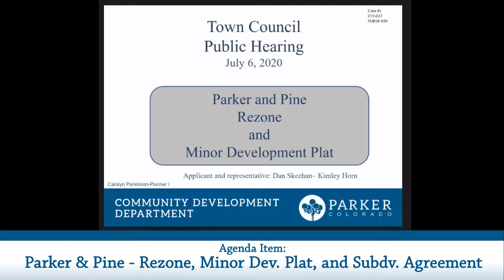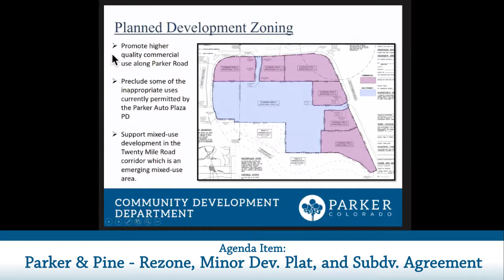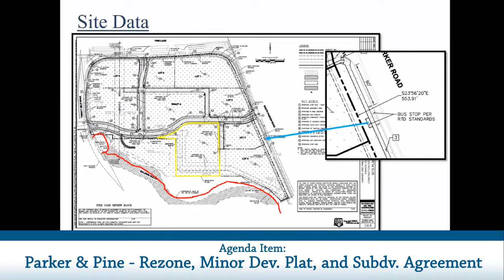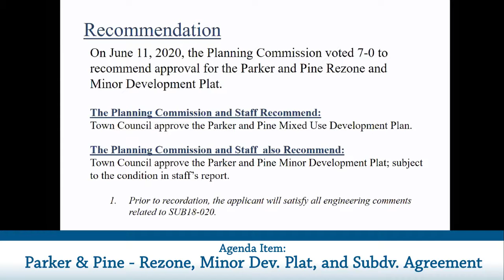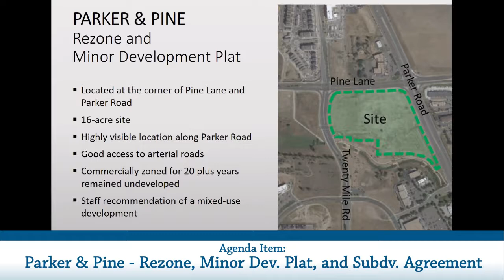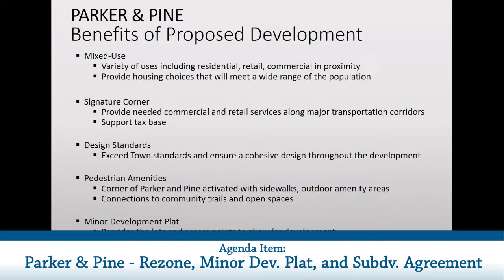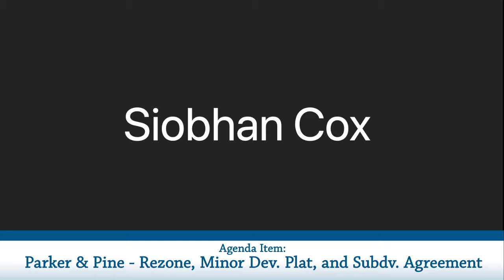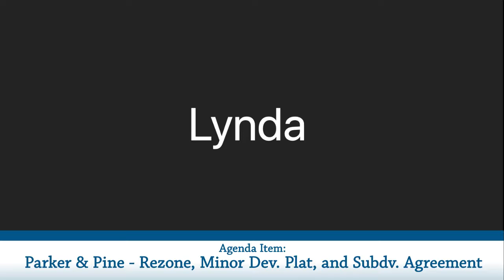July 6, 2020 - Town Council Meeting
This is the Town Council meeting for Monday July 6, 2020. Tonight's agenda includes Parker and Pine rezone and 2 ordinances.